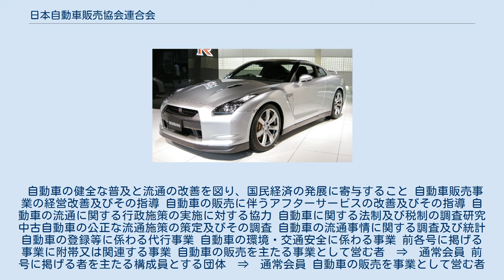日本自動車販売協会連合会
一般社団法人日本自動車販売協会連合会（にほんじどうしゃはんばいきょうかいれんごうかい、英文名称：Japan Automobile Dealers Association、自販連）は、自動車販売店によって構成された業界団体。
全国に52の支部がある。
毎月、自動車販売台数を発表している。
 自動車の健全な普及と流通の改善を図り、国民経済の発展に寄与すること 自動車販売事業の経営改善及びその指導 自動車の販売に伴うアフターサービスの改善及びその指導 自動車の流通に関する行政施策の実施に対する協力 自動車に関する法制及び税制の調査研究 中古自動車の公正な流通施策の策定及びその調査 自動車の流通事情に関する調査及び統計 自動車の登録等に係わる代行事業 自動車の環境・交通安全に係わる事業 前各号に掲げる事業に附帯又は関連する事業 自動車の販売を主たる事業として営む者　⇒　通常会員 前号に掲げる者を主たる構成員とする団体　⇒　通常会員 自動車の販売を事業として営む者（前2号に掲げる者を除く。）であって、第1号に掲げる者であった者及び同号に掲げる者の支店または営業所　⇒　準通常会員 前3号に掲げる者以外の者であって当該各号に掲げる者に準ずるものとして認める者　⇒　準会員 前4号に掲げる者以外の者であってこの法人の事業に賛同する者　⇒　賛助会員 通常会員 … 1225社 準通常会員 … 201社 準会員 … 116社 賛助会員 … 3団体 （2020年6月時点）